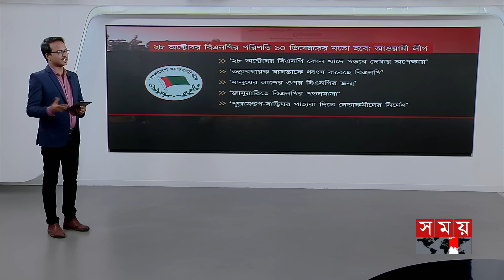ডেডলাইন ২৮ অক্টোবর: বিএনপি | October 28 | BNP | Awami League | Somoy News Analysis | Somoy TV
Somoy TV: t.ly/Se1z
Somoy TV Bulletin: t.ly/iqIq
Somoy Entertainment: t.ly/3dWC
Somoy Sports: t.ly/iASp
SOMOY TV ISLAMIC: t.ly/zU6a

Somoynews.tv: t.ly/Y7ab
খেলার সময়: t.ly/xJ5H
সময়ের গল্প: t.ly/EW3M
এ সময়ের বাণিজ্য : t.ly/m3ir

Groups:
Somoy TV (Official)✅: t.ly/ajiO
Somoy Entertainment✅: t.ly/8CLh
Somoy Business✅: t.ly/4xaJ